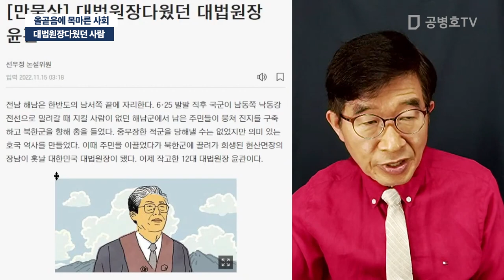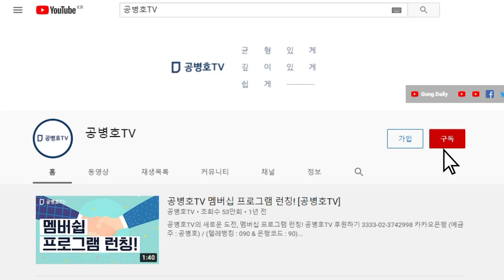대법원장다웠던 사람 / 올곧음에 목마른 사회 [공병호TV]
Bitcoin : 3MTW849AkP2ftLeSK2teZHMmzLu7Z83s9U